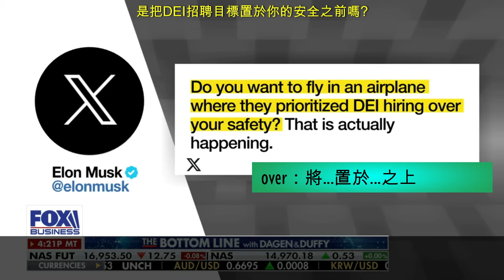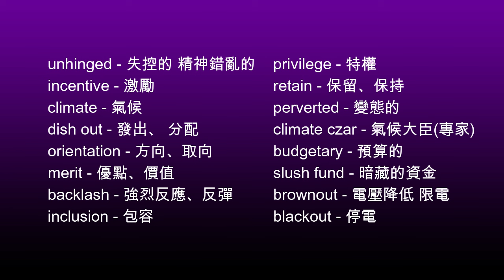►馬斯克槓上波音DEI◄多元平等包容文化衝擊飛行安全 你知道你的機長是因為飛行技術而當上機長的嗎? #0006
►馬斯克槓上波音DEI◄ | 多元平等包容文化衝擊飛行安全 你知道你的機長是因為飛行技術而當上機長的嗎? 還是... ?
0:00 序
0:07 原音新聞 (中英字幕)
5:15 重要單字